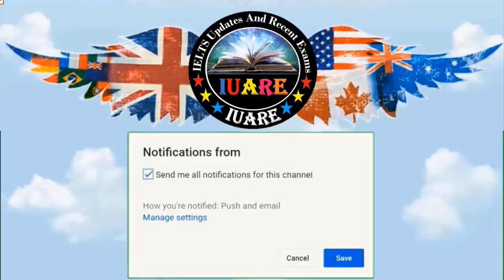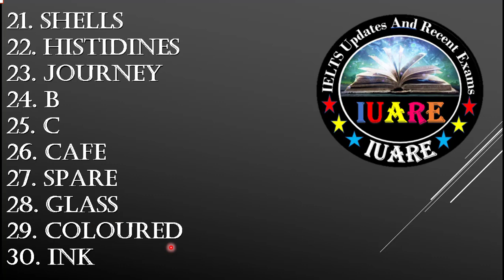27 February 2021 IELTS / Listening Answer Key / Evening Slot/ Listening Answers / Exam Review/ INDIA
27 February 2021 IELTS / Listening Answer Key / Evening Slot/ Listening Answers / Exam Review / INDIA

This video only for those students who took the test on 27 February 2021 must watch the video in order to get correct answers for IELTS Listening Exam. 27 February 2021 IELTS Exam Listening Answer Key.